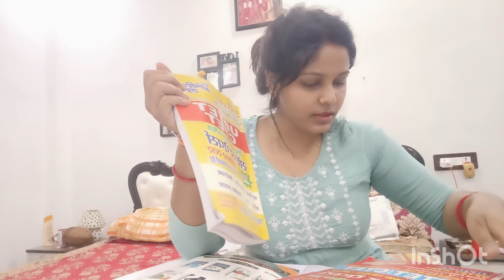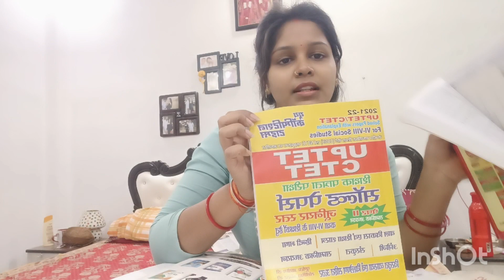1 attempt me ctet kaise clear kiya maine! without coaching kaise clear kare ctet ! ctet preparation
ctet July ka notification # ctet 1 attempt mein kaise clear kare without coaching